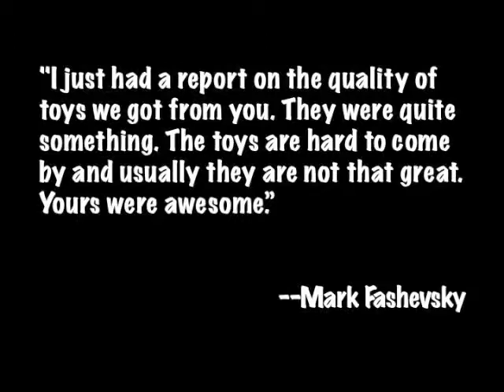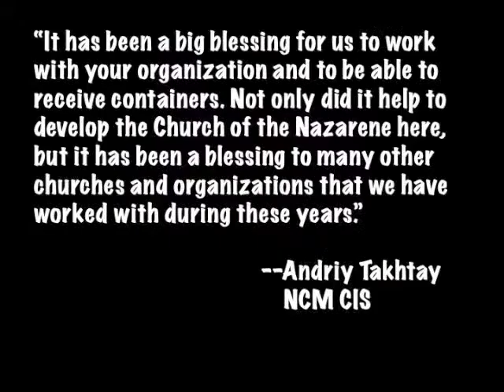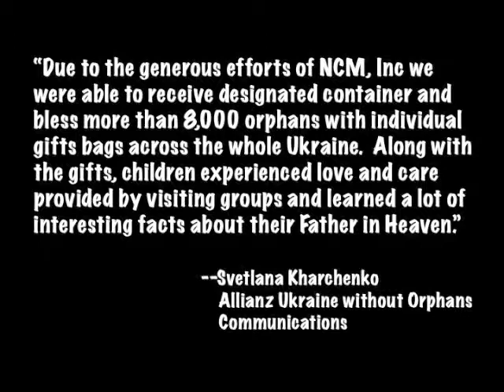FGCC 2012-2013 "The Least of These"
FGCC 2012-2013